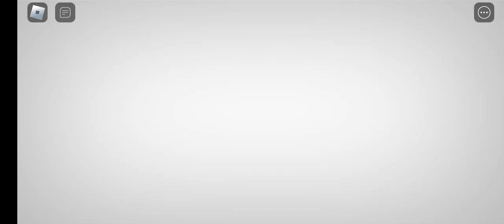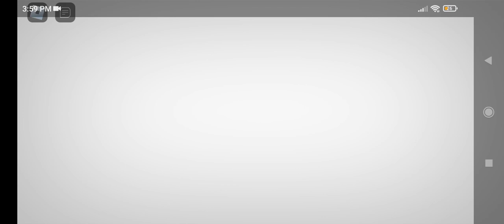Let's Play Evade With Maurya!